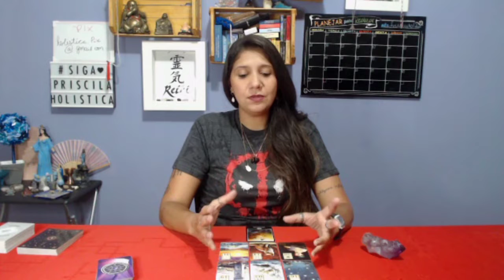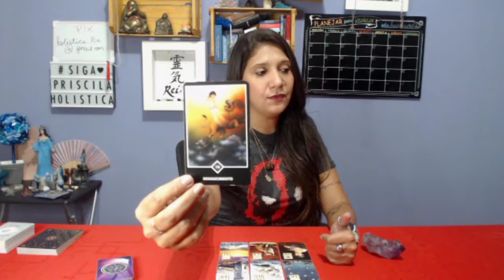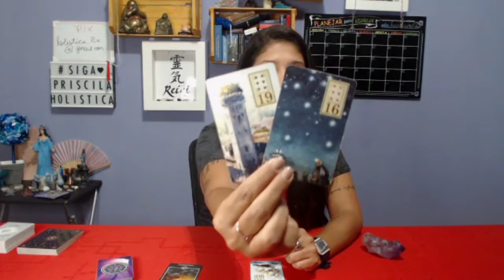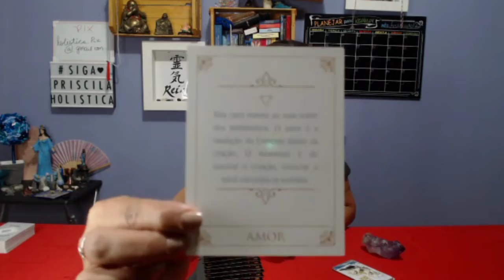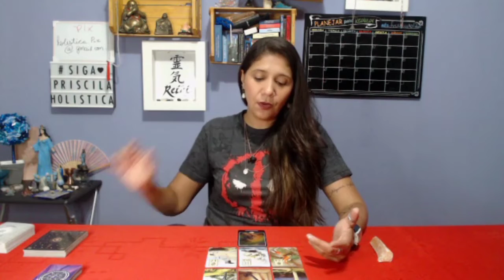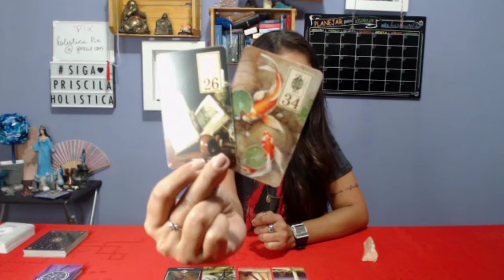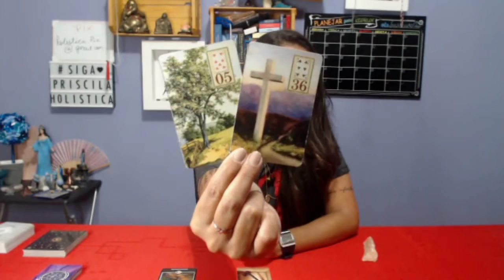FINAL DE SEMANA - AMOR E GERAL - COMO VAI SER?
Chegou o tão desejado final de semana, momento de descansar, relaxar e curtir,  vamos ver os aconselhamentos para o nosso final de semana e ver como conseguimos tirar dele o melhor.

Whats.